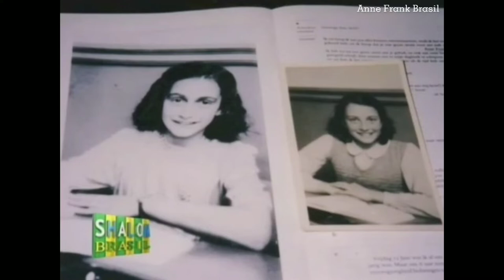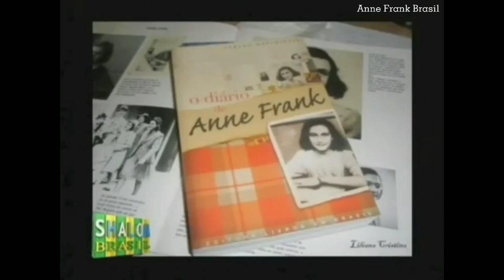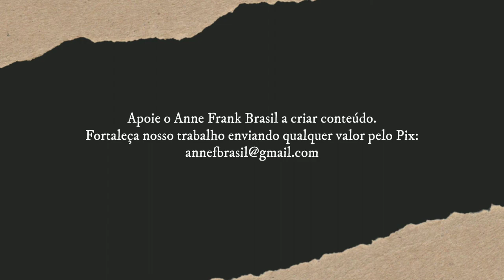Nanette Konig fala sobre sua amizade com Anne Frank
Nanette Blitz Konig, hoje com 92 anos, é uma judia conhecida por ter sido amiga de Anne Frank no Liceu Judaico onde estudaram. Em setembro de 1943 a família Blitz foi presa e levada para o campo de transição de Westerbork, e em fevereiro de 1944 transportados para o campo de concentração de Bergen-Belsen. Em novembro de 1944 o pai de Nanette morre, e em dezembro sua mãe e irmão são transferidos de Bergen-Belsen e ela permanece sozinha. Seu irmão morre no campo de concentração de Oranienburg e sua mãe é deportada para uma mina de sal em Beendorf para trabalho escravo, vindo a falecer em abril de 1945 durante uma viagem de trem para a Suécia. Em janeiro de 1945, Nanette é enviada para outra parte do campo de Bergen-Belsen onde encontra Anne e Margot Frank. Ao contrário de Anne e Margot, Nanette sobrevive e é salva pelo major britânico Leonard Berney. Após a guerra ela passa três anos hospitalizada por ter contraído tifo, doença que matou as irmãs Frank. Nesta época ela recebe de Otto Frank um exemplar do diário escrito por Anne. Quando se recuperou foi morar na Inglaterra, onde conheceu seu marido, John Konig. Em 1953 os dois se casam e se mudam para o Brasil, onde vivem até hoje.